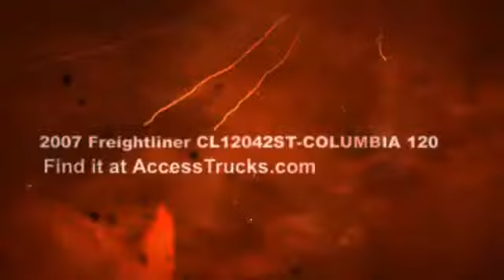2007 Freightliner CL12042ST-COLUMBIA 120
Features: Just Purchased 2007 Columbia Daycab Tractor! Pre-Emission! Extreamly Low Miles For The Year! Great Tires, Air Brakes, A/C, Power Steering, Dual 120 gallon tanks, Serviced, Detailed, Inspected! Warranty and Financing Available Call Today!!